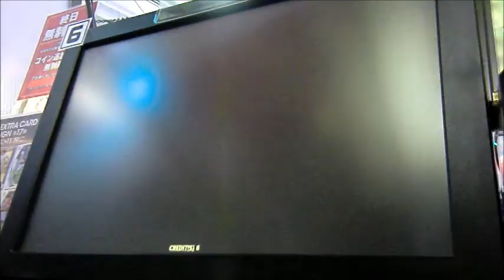WCCF16-17 Ver.3.0 【まぐまぐまぐろん】第41節 ／ 照明ミス再び、申し訳ない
・ブログ用のWORLD CLUB Champion Football 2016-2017 Ver.3.0、通称「ＷＣＣＦ」ゴールハイライトです。

・まぐがやっている他のゲーム動画と違ってWCCF 16-17に関しては、実況もなくただのゴールハイライト垂れ流しです。第33節から「Ver.3.0」となっております。

－収録されている特殊実況一覧－
「スーペル・スーペル・スーペル・ピッポ」フィリッポ・インザーギ
「ファラオーネ」ステファン・エル・シャーラウィ